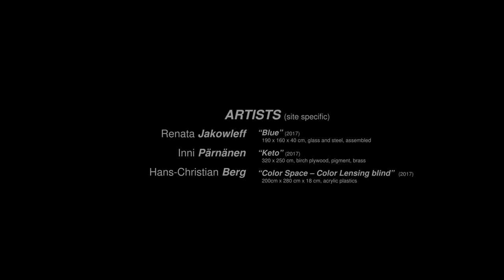Radical Nature - Dipoli art collection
“Radical Nature- the art concept for Dipoli, rises from the historical, nature bound architecture by Raili and Reima Pietilä from the 1960’s. Once entering the building one cannot avoid the sensational spatial feeling with almost no square spaces. Instead, there is an overwhelming continuous amount of new exiting spaces. The building itself continue to impress with changing forms and materials: ceilings are of different levels and tilted, walls are made of rocks, fireplaces are huge (and still working). The architectural ideas are still vivid and clear after 50 years of planning.